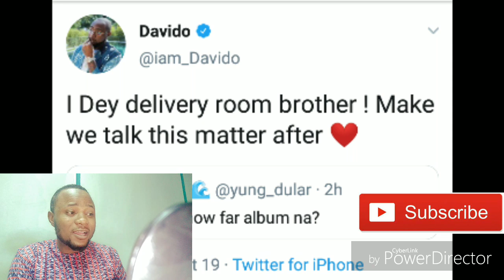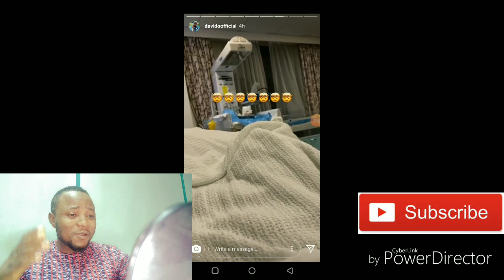WOW! Davido’s Girlfriend Chioma Gives Birth To A Baby Boy